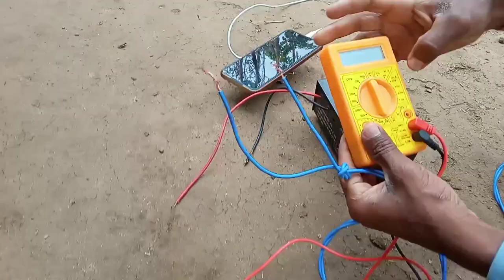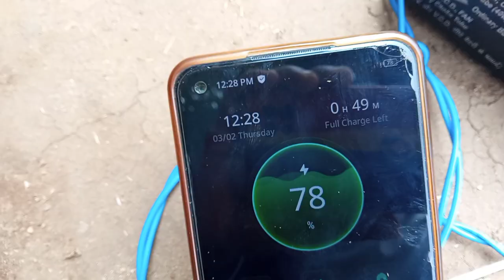10 Watt Solar Panel Se Kya Kya Chala Sakte Hain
10 Watt Solr Se Main Mobile charge kiya hoon app dekhie hota hai ki nehi 10W Solar Se Mobile Charge